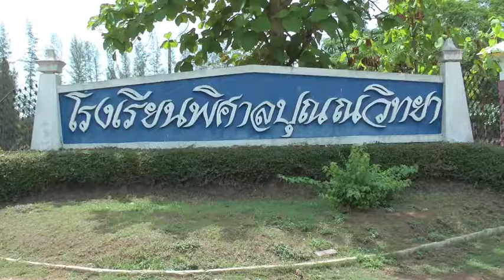โอโฮ้ บางกอก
ดร.พงษ์ศักดิ์ ตั้งวานิชกพงษ์ นายกองค์การบริหารส่วนจังหวัด เป็นประธานในการประชุมผู้ปกครองโรงเรียนพิศาลปุณณวิทยา ระดับชั้นมัธยมศึกษาปีที่ 1-6 ภาคเรียนที่ 1 ประจำปีการศึกษา 2556 ในวันอาทิยต์ที่ 7 กรกฎาคม 2556 ณ ห้องประชุมโรงเรียนพิศาลปุณณวิทยา จังหวัดขอนแก่น